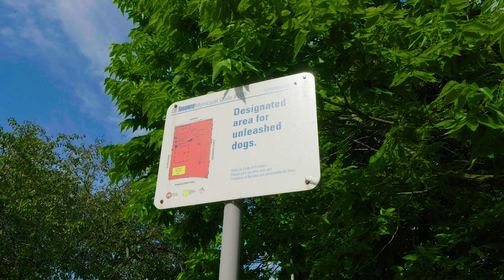Listed: 35 Hiltz Avenue, Toronto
Discover Your Dream Home: A Masterpiece of Modern Living

Step into luxury and comfort with this meticulously renovated semi-detached home, showcasing exquisite craftsmanship and thoughtful design at every turn. Nestled on an expansive 20 ft. lot, this turnkey residence offers a harmonious blend of contemporary elegance and practicality.

Exceptional Features:

Spacious Bedrooms: Enjoy 3 beautifully appointed bedrooms on the upper level, complemented by an additional bedroom in the basement for flexibility.

Luxurious Bathrooms: Indulge in the convenience of 2 full bathrooms on the upper floor, including a stylish 3-piece ensuite in the primary bedroom, plus a relaxing 4-piece washroom with a bathtub.

Gourmet Kitchen: The heart of the home boasts a chef-inspired kitchen with a stunning waterfall island, premium appliances, and a professional-grade gas stove—perfect for culinary enthusiasts and entertaining guests.

Inviting Living Area: Unwind in the cozy living room beside a captivating gas fireplace, creating a warm ambiance ideal for gatherings or quiet evenings.

Ample Storage: Additional storage space in the basement ensures you have room for all your belongings, plus a versatile room that can serve as a private office or guest bedroom.

Renovations & Upgrades:

Experience peace of mind with a comprehensive renovation that includes new roofing, windows, electrical wiring, mechanical systems, plumbing infrastructure, and siding—transforming this home into a modern oasis of comfort and efficiency.

Outdoor Oasis:

Enhance your lifestyle with a private backyard featuring a convenient gas line for BBQs, perfect for al fresco dining and outdoor entertaining. Adjacent to Greenwood Park—a renowned 15-acre urban retreat—enjoy amenities such as an outdoor pool, dog park, baseball diamonds, a covered skating rink, splash pad, playgrounds, pickleball courts, and more.

Included Appliances:

Move in seamlessly with included appliances such as a gas fireplace, refrigerator, dishwasher, microwave, all lighting fixtures, and a washer and dryer—ensuring immediate enjoyment of your new home.

Ownership Advantage:

Appreciate the advantage of owning every aspect of your home, from utilities to appliances—providing stability and control over your living environment.